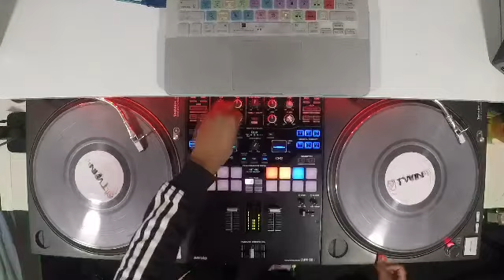Nice for what ✖️ Chun-Li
Cut - Nice for what (Drake) with Chun-Li (Nicki Minaj)